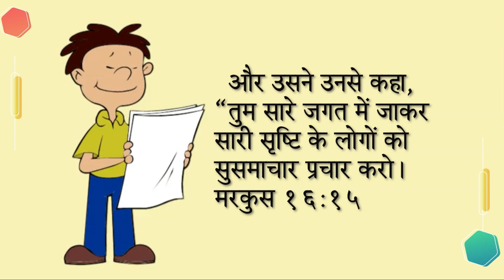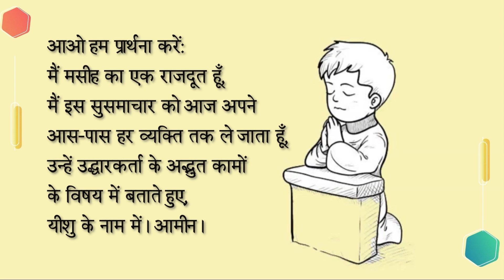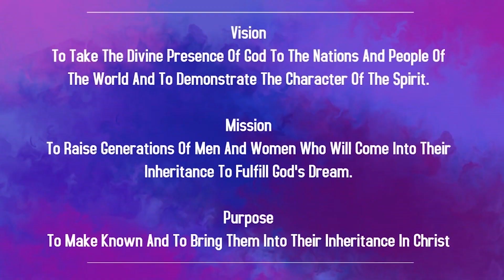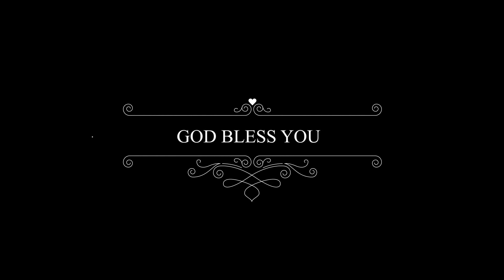Children Church In Assamese | 6th Aug 2023 | CE India Zone | Christ Embassy India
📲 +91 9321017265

Bank Details:
IFSC- UTIB0001572.

IFSC- SBIN0011754.